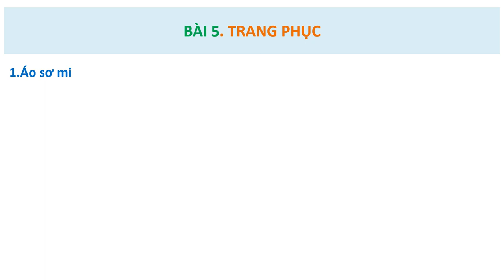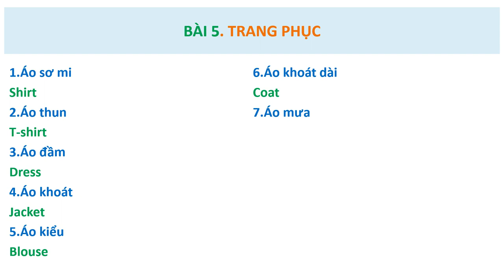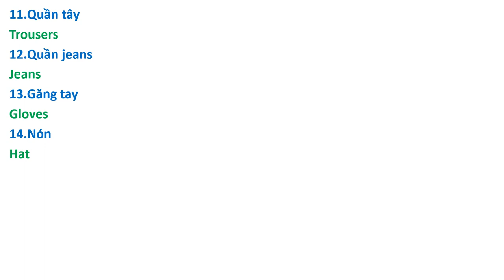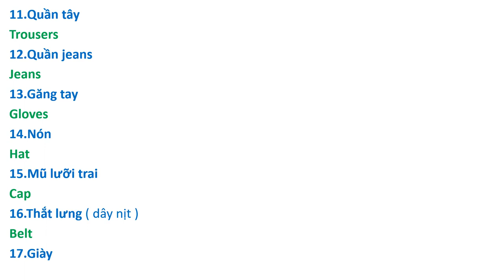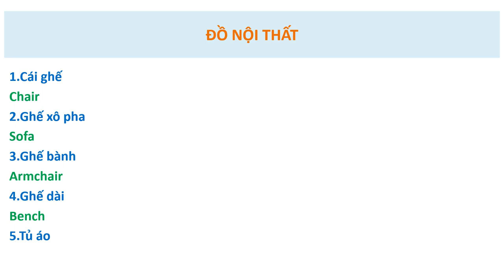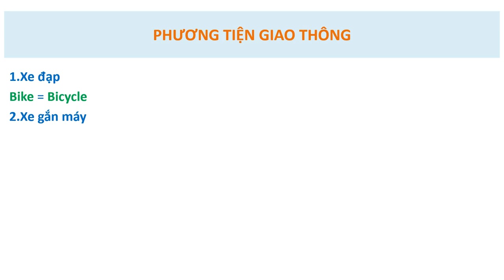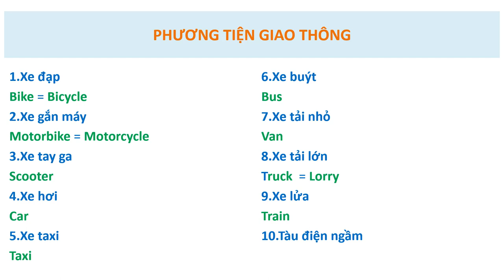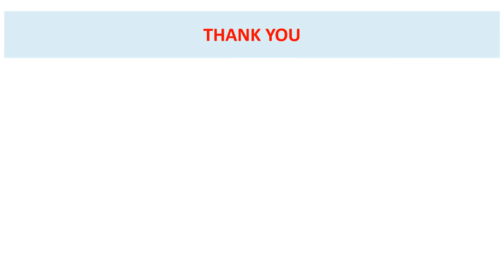Tên Tiếng Anh : TRANG PHỤC-NỘI THẤT-PHƯƠNG TIỆN GIAO THÔNG.